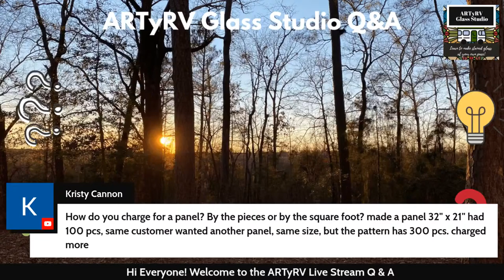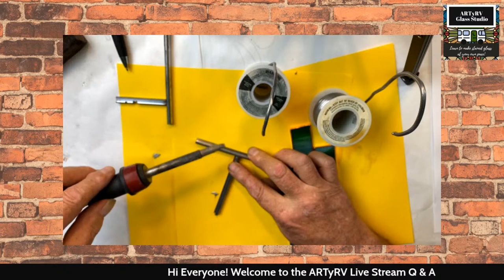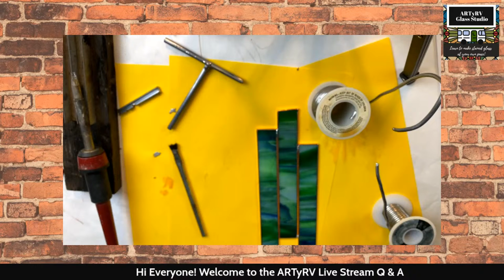Proper Care & Use of a Soldering Iron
In this replay from our Livestream, Ed's Demo features how to use your soldering iron for the best results.

We recommend Ruby Flux

We recommend the following stained glass reference and technical references:
Glazing & Copper Foil
Structure and Reinforcement
Painting for Stained Glass
SGAA Reference & Technical Manual
Stained Glass Basics